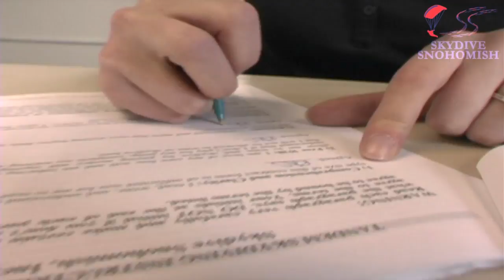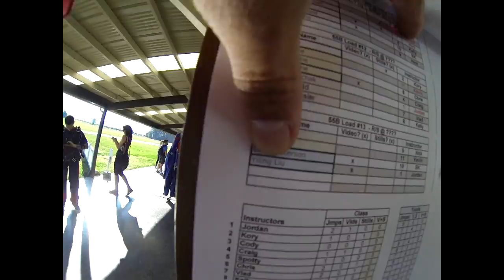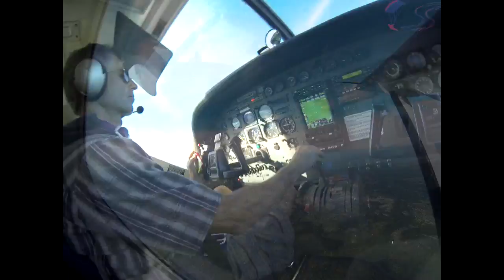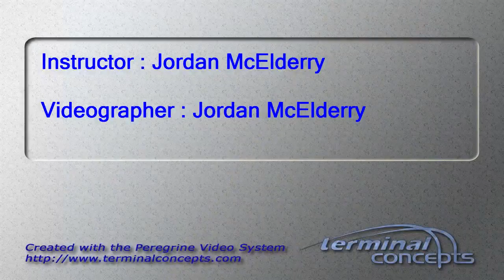Yiling Liu's Tandem skydive!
Yiling Liu's tandem skydive on September 08, 2013 with Jordan McElderry.